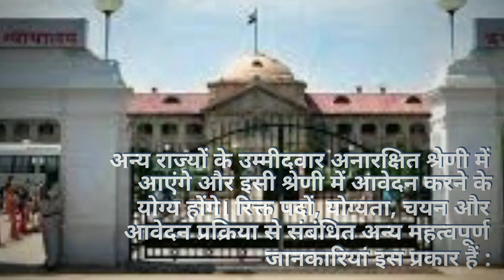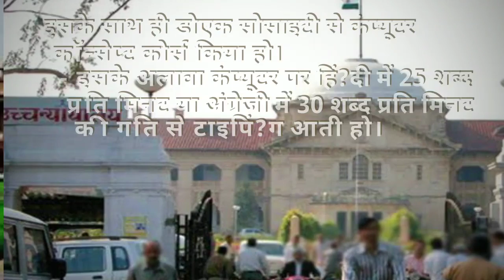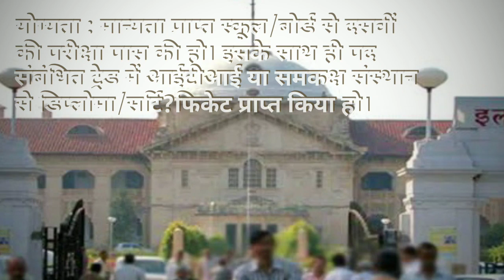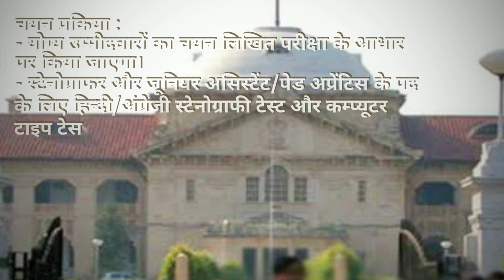इलाहाबाद हाईकोर्ट में 3495 पदों पर बंपर भर्तियां, छह दिसंबर से शुरू होगी आवेदन प्रक्रिया